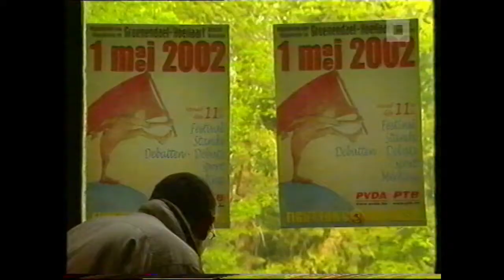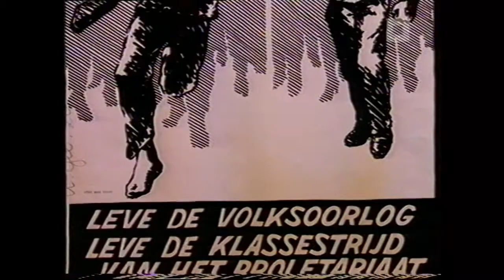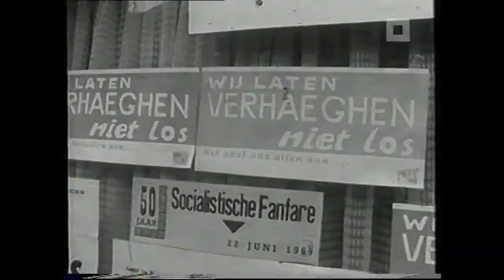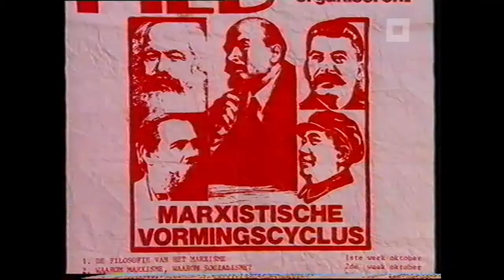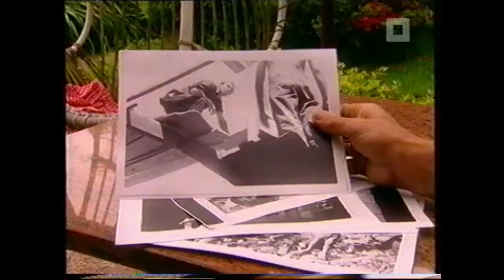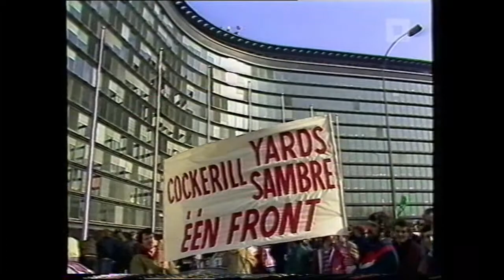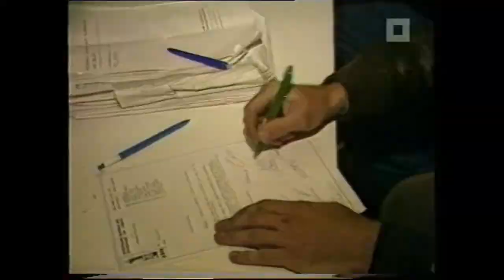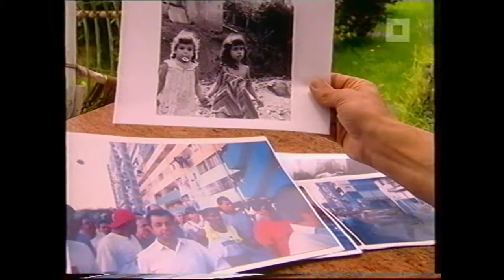2002 - Histories - Kameraden - Canvas - Paul Theunissen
Histories - Kameraden, een documentaire van 2002 van Paul Theunissen over Hubert Hedebouw, Luc Cieters en Frans Wuytack, drie 'overlevenden' van mei 1968 met een consequent leven in de lijn van hun oorspronkelijk engagement, met oa uittreksels uit een kwalitatief en nog altijd inspirerend interview met Ludo Martens.